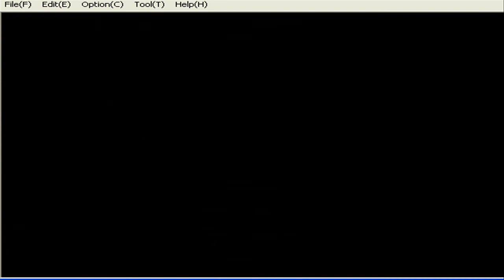Zelda II-1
Part 1